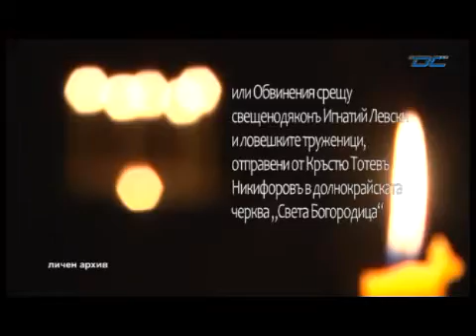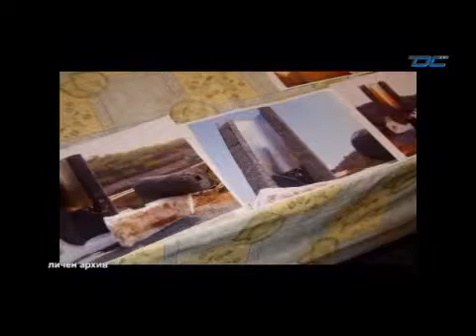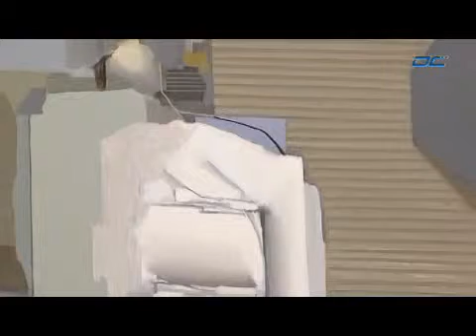"Код култура "- Антония Димитрова,Атанас Москов,'Вликденско вино' Виктор Бойчев - 26.01.2014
Кабелна телевизия DCTV - "Код култура "- Антония Димитрова'100-ателиета',Атанас Москов гал.'Резонанс','Вликденско вино куклен театър ' Виктор Бойчев - 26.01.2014